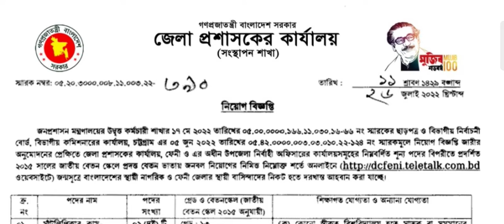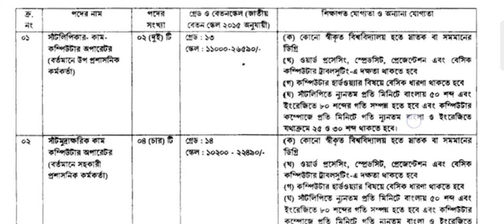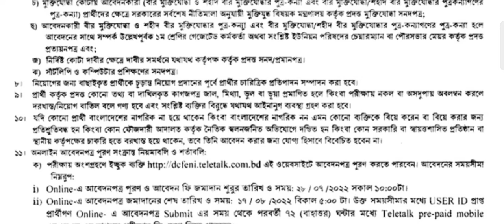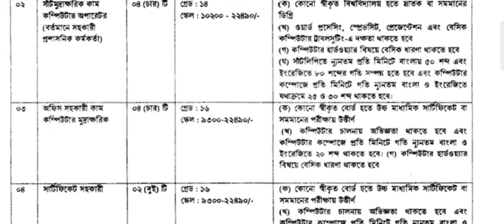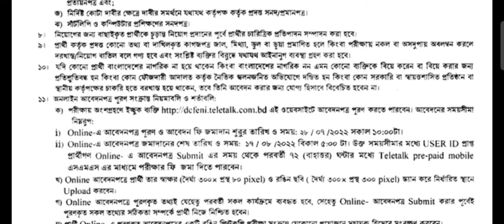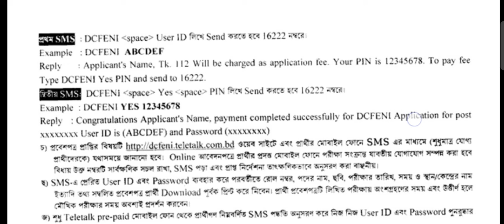জেলা প্রশাসকের কার্যালয়ে নিয়োগ বিজ্ঞপ্তি ২০২২।। dc office job circular 2022।। govt job circular 2022